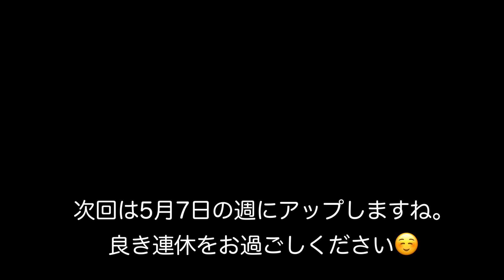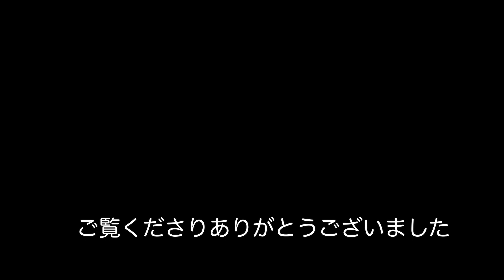【いつものことですが何か】独身彼氏なし女は休日午後にひっそりひとりで。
ひとりで過ごすってこういうこと。
独身彼氏なし女の週末の過ごし方。